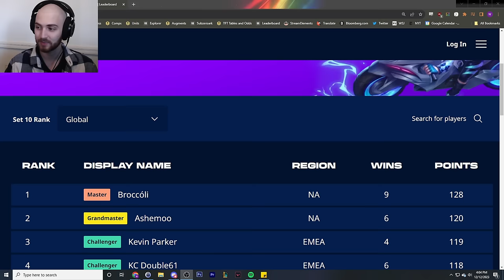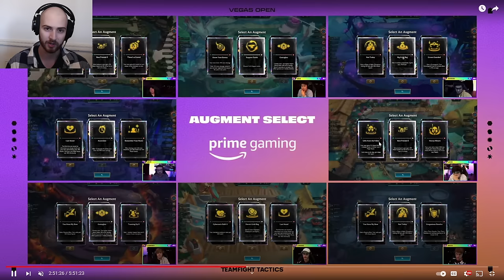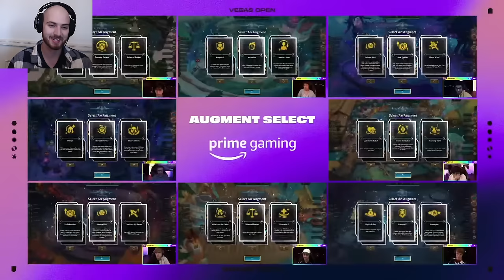How One Player Broke the Meta and DOMINATED the Vegas Open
TFT SET 10 Challenger Reroll Guide Teamfight Tactics BEST Comps Beginners Meta Build Ranked Beginners